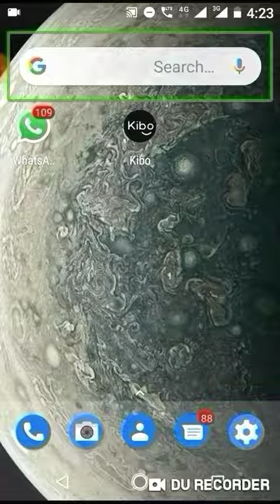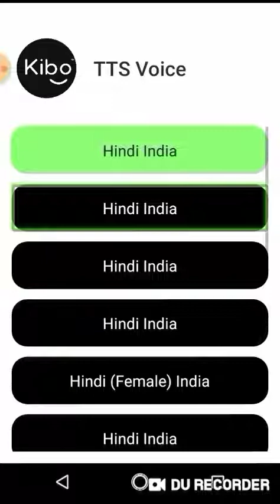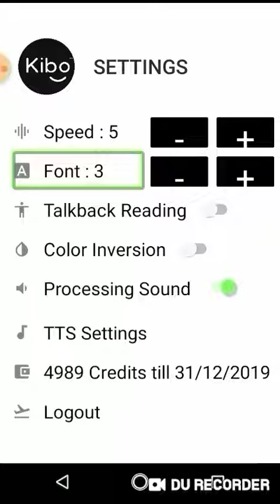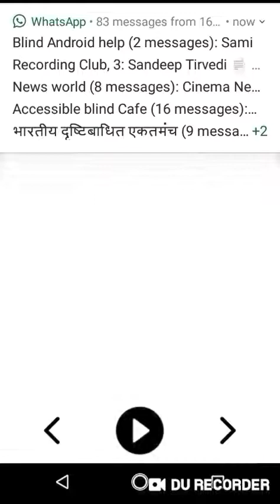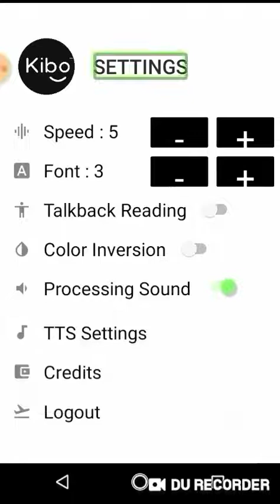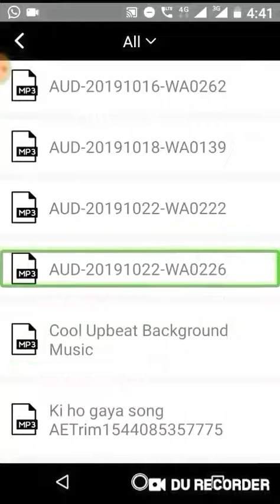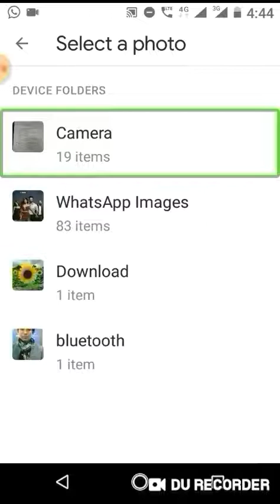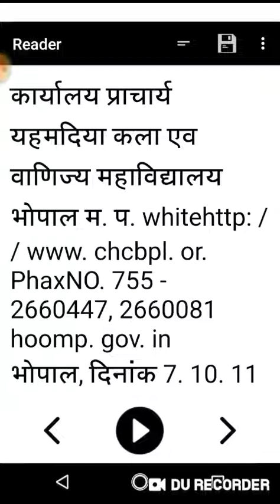Kibo access simplified image reader and PDF reader full demo in Hindi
hello friends universal Technology for blind मैं आप सबका स्वागत है आज के इस वीडियो में हमने kibo एप्लीकेशन के बारे में बताया जो की इमेज रीडिंग और पीडीएफ रीडिंग में आपकी मदद कर सकती है तो इस app  के सारे ऑप्शन देखने के लिए वीडियो को आखिर तक देखें और चैनल को  लाइक शेयर सब्सक्राइब जरूर करें